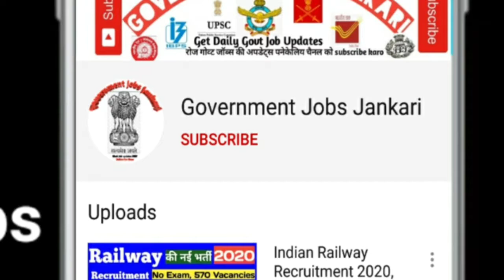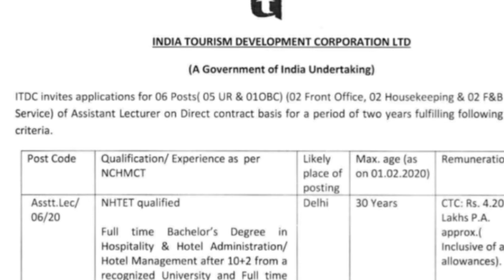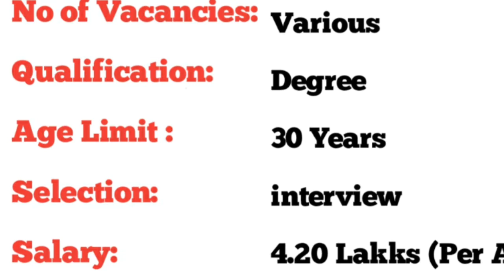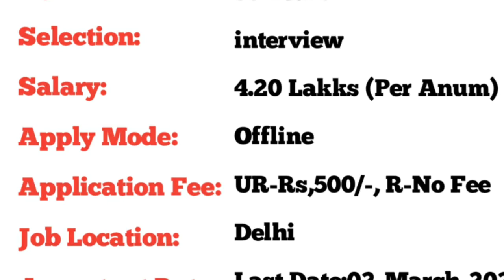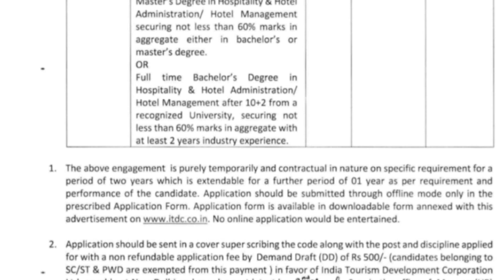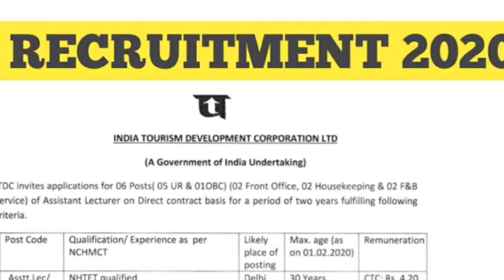ITDC Recruitment 2020,India Toursim Development Corporation Recruitment 2020, Assistant Lecturer